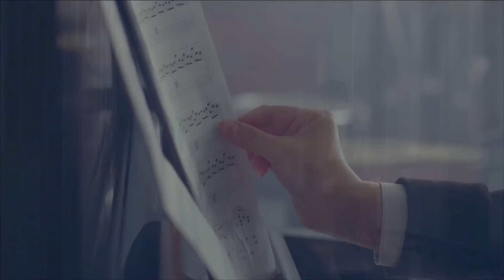이종현(CNBLUE) & 주니엘(JUNIEL) - 사랑이 내려(Love falls) M/V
이종현(CNBLUE)·JUNIEL - 사랑이 내려 M/V Release
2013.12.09 LEE JONG HYUN, JUNIEL Winter Special Digital Single「Romantic J(로맨틱 제이)」

2013년 겨울, '그 여자 작사, 그 남자 작곡'이 돌아온다!
이종현과 주니엘의 달콤한 겨울 이야기, 로맨틱 제이(Romantic J) 시즌 송 '사랑이 내려' 발매

싱어송라이터 씨엔블루 이종현과 주니엘이 겨울 시즌 송 '사랑이 내려(Love falls)'로 다가오는 크리스마스 시즌에 달콤한 사랑의 멜로디를 전한다.
12월 9일 발매되는 디지털 싱글 '로맨틱 제이(Romantic J)'의 타이틀 곡 '사랑이 내려'는 사랑을 시작한 연인의 풋풋한 설렘을 느낄 수 있는 캐럴 분위기의 사랑 노래로 이종현이 작곡하고 주니엘이 작사했다. 두 사람의 달콤한 하모니로 기대를 모으고 있는 듀엣 송 '사랑이 내려'가 2013년 겨울을 대표하는 '그 여자 작사, 그 남자 작곡'의 대명사가 될 지 뜨거운 관심이 쏠리고 있다.
이종현은 씨엔블루 월드투어- 아레나투어로 바쁜 해외 일정을 소화 중이며, 주니엘은 작년 국내 데뷔와 동시에 데뷔 곡 '일라 일라'를 히트시키며 차세대 여성 싱어송라이터로 주목 받고 있다. '사랑이 내려'는 FNC엔터테인먼트의 첫 겨울 시즌 송 프로젝트로 올 겨울, 로맨틱하고 감미로운 멜로디를 선사할 예정이다.

Winter of 2013, Her lyrics and His music will be everywhere! The sweet winter story of JUNIEL and Lee Jonghyun "Love Falls' from the single Romantic J is released.

Singer Songwriters Lee Jonghyun of CNBLUE and JUNIEL have come back with a sweet melodic Christmas song "Love Falls."Love Falls in the digital single Romantic J is released on the 9th of December. Love Falls is a sweet Christmas song that talks about love that blossons in the holiday season. Lee Jonghyun worte the music and JUNIEL wrote the lyrics. It's going to be the holiday song that's going to reprsent the winter of 2013.
Lee Jonghyun has been touring all over the world and JUNIEL is the spotlighted female singer songwriter. Love Falls is the first holiday season song of FNC Entertainment and will spread the romantic messages to the world with this lovely song.